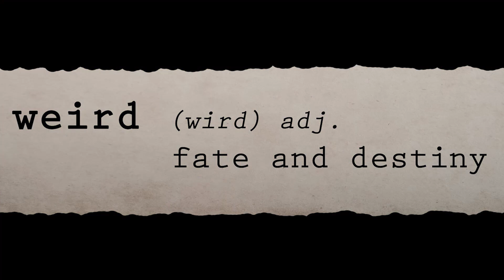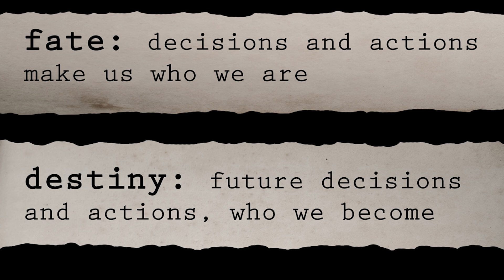Find Your Weirdos to Find Community | Annie Wood | TEDxFargo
If we’re honest with ourselves, we’re afraid of being labeled a “weirdo.” We need to challenge how we think of weirdness - it just might be our superpower! We can use our weirdness to L.A.V. our own communities, creating the connections and finding the belonging we desire.  Annie Wood is committed to doing community building work in our community and region. She is driven by the belief that people need meaningful connections to other people in order to find a sense of belonging in the world.

Annie believes in lifelong learning and is passionate about providing opportunities for meaningful connections in the community. Her work as the Associate Director for Student Life at Minnesota State University Moorhead is the perfect blend of education and community building as she helps students learn through meaningful experiences on campus and in the community. This talk was given at a TEDx event using the TED conference format but independently organized by a local community.